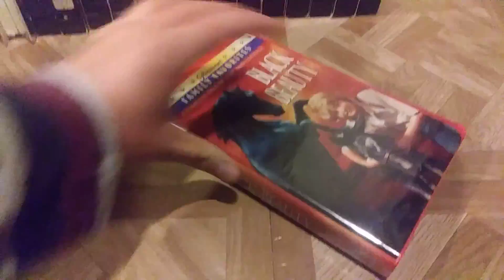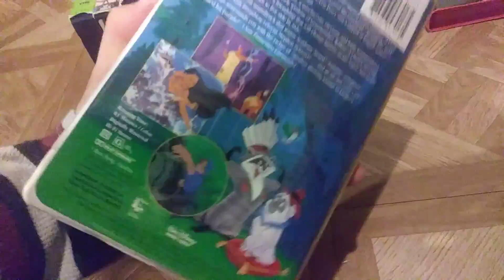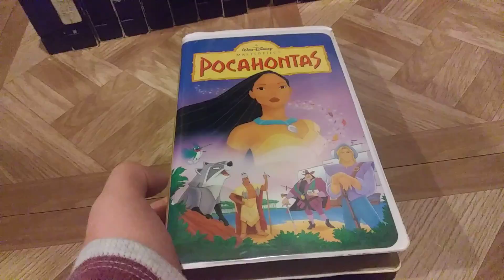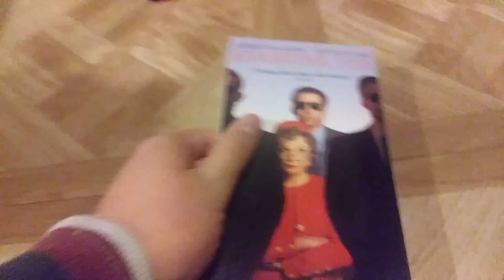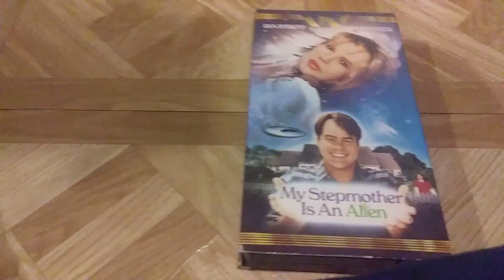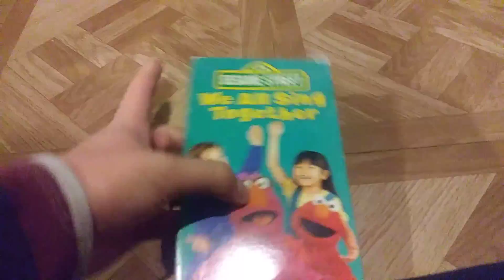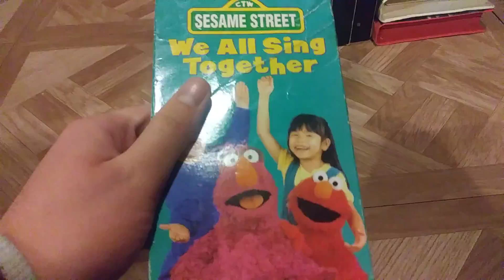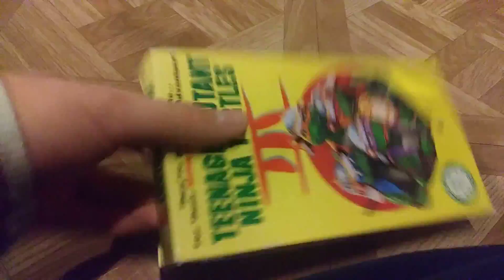VHS Update for August 24, 2019